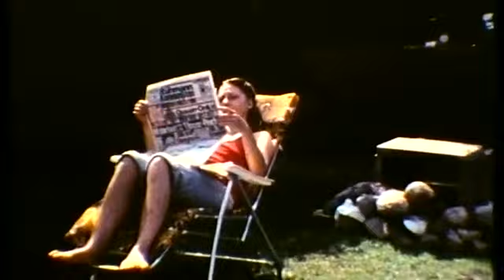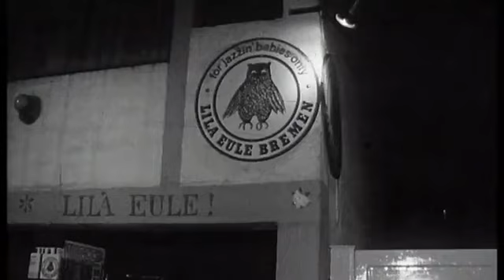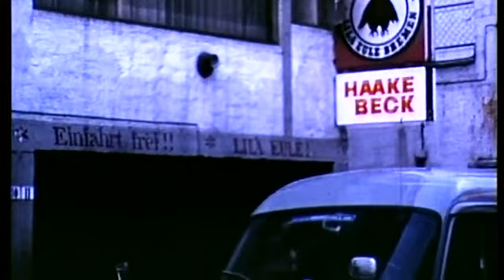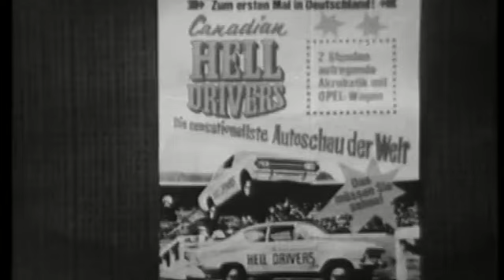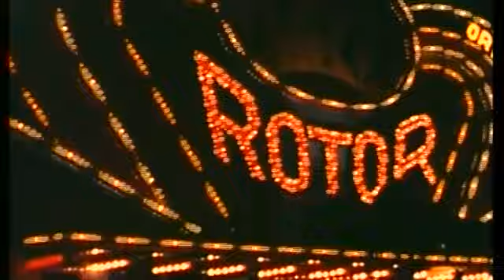Bremen in den 1960ern: "ZEITREISE"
Am Wall, Herdentor, Sögestraße, Marktplatz, Schnoor, Borgfelder Schützenfest, Beat Club, Lila Eule.